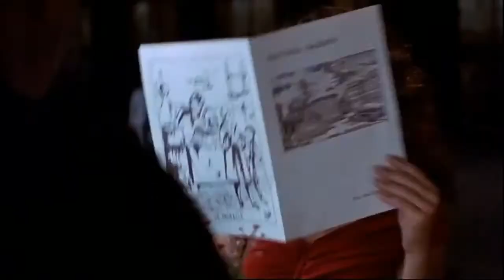Гудзонский ястреб (Hudson Hawk, 1991) - Трейлер к фильму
Трейлер к фильму Гудзонский ястреб (Hudson Hawk, 1991)

«Гудзонский Ястреб» — прозвище непревзойденного вора Эдди, который может открыть любой сейф за считанные секунды. Выйдя из тюрьмы, король кражи решает уйти на заслуженный отдых. Но слишком многие на свободе заинтересованы в его криминальном таланте.

С помощью шантажа коварные злоумышленники заставляют Эдди совершить ограбление века: он должен похитить три шедевра Леонардо Да Винчи из самых охраняемых музеев мира всего за несколько дней! «Гудзонский Ястреб» снова отправляется на охоту, но на этот раз в бескрайнем небе он не одинок…